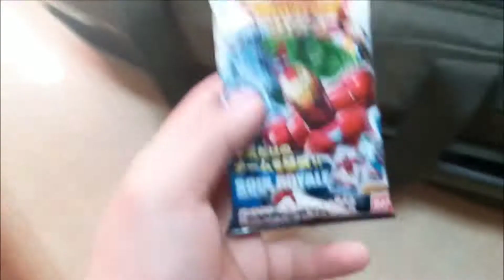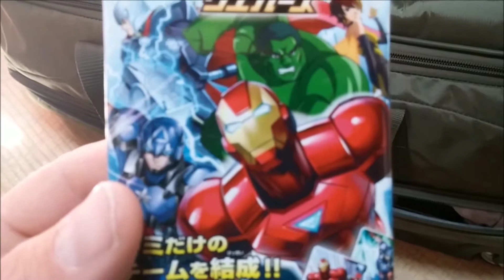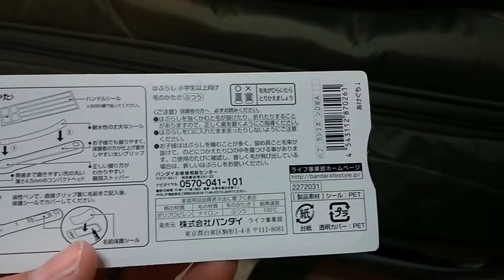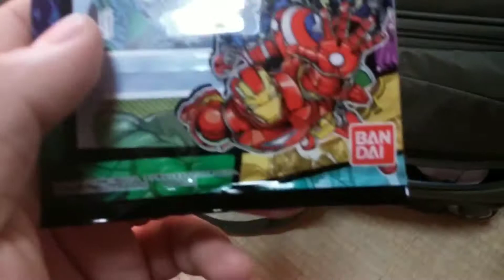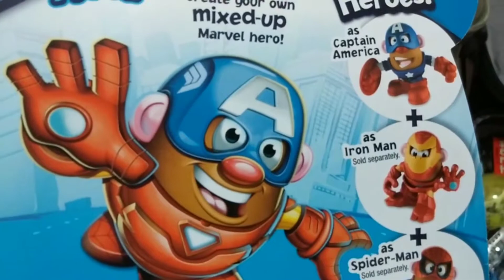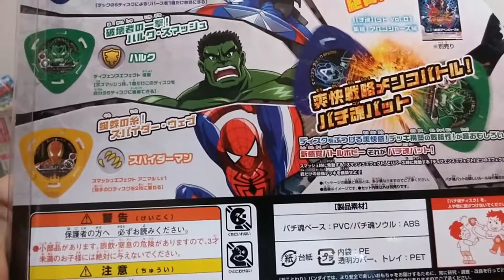Japan Rediscovered: Marvel comics Toy haul